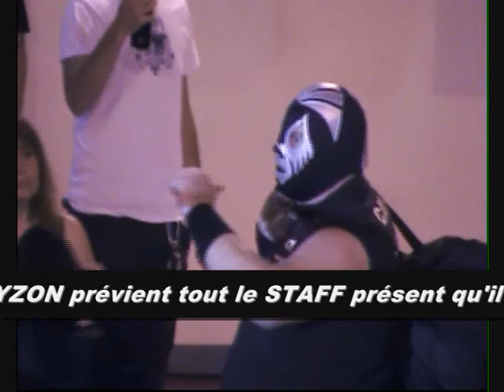ARRIVEE DE TYZON ET ANGITA SOIREE GALA SHOW CATCH BOXE SAINT THIBAULT LES VIGNES 2011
Le catcheur poids lourds masqué TYZON arrive dans le gala avec son assistante ANGITA
TYZON sort de + de 24h00 de garde à vue, et vient avec l'intention d'en découdre avec l'organisateur du gala, Monsieur Sidney